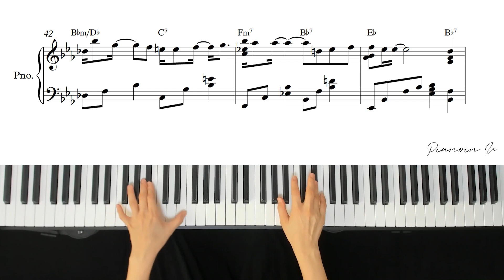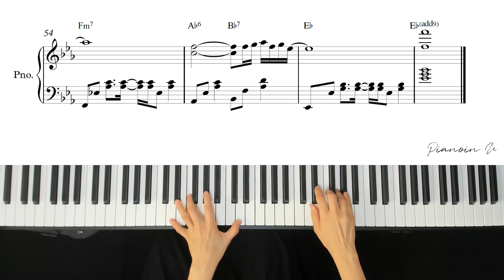IU(아이유) _나의 옛날이야기 (My old story) / Piano Cover / Sheet